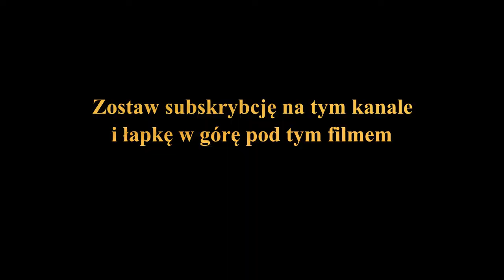Szczyrk enduro trails / Hip Hopa Air na rowerze XC !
możesz zostawić łapkę w górę

bike :
Bixs Pace team 2014 carbon 29er